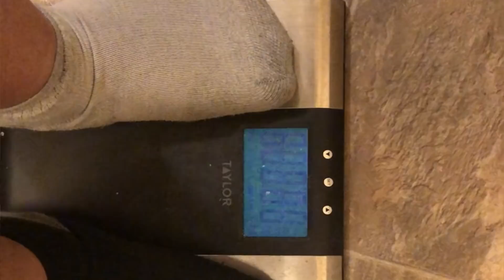I Didn't Eat For 2 Weeks - Here's What Happened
Here's what happened when I didn't eat for 2 weeks.

✅Video Deets:
I was originally going to go 30 days without eating, unfortunately, I was not able to meet that challenge. I lasted 14 days without eating and even though I didn't make it the full 30 days, I'd say that's a pretty big accomplishment. I'm going to share the results of my 14 day fast as well as eat my first meal in two weeks which would be an exciting time for anyone :)

Some of you may be upset that I didn't last 30 days and believe me, I was a little disappointed as well, but that's okay. This was a big first step for me and I hope I inspired some of you. Keep being fans fans!

Queries Of The Interweb (QOTI)